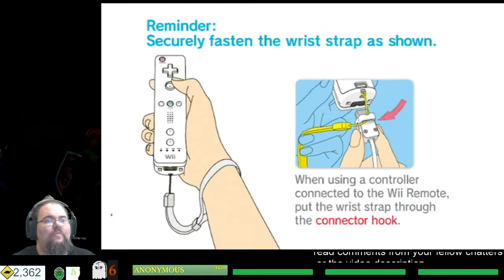Twilight Biscuits - Mostly certain this is now the Finale - Mega Buffet as we play to the Credits!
May 2019 Schedule!

Fri / Sat - 7:00   - Main Stream Series
Sun - 7:00 - Survival Sunday - ARK

Those who support the stream are awarded a role in our discord, granting them the privilege of being able to voice chat on Free For All Friday, returning starting January 11th!

Those are :CTGTurtleClub: and :CTGDigMag: and :CTGLURK: and :CTGBroccoli: and if we gain 1 more sponsors, we're able to unlock a new sponsor only emoji! Also, each sponsor emoji is added to our discord to be used by every Turtle Club member!

Hi CD Ion! I know you read all the way down here. = )